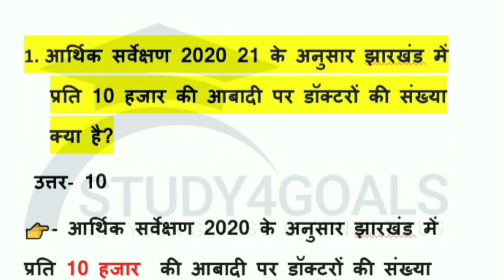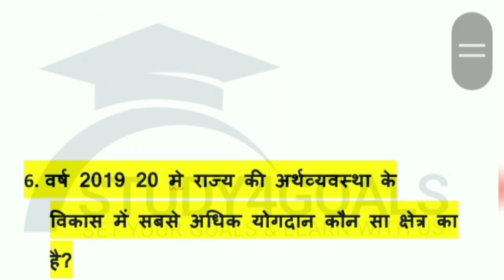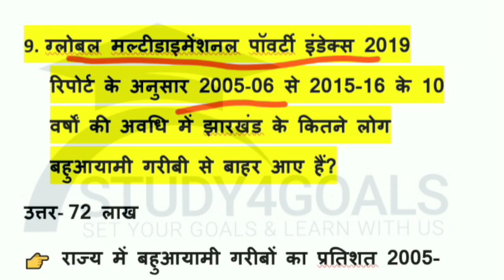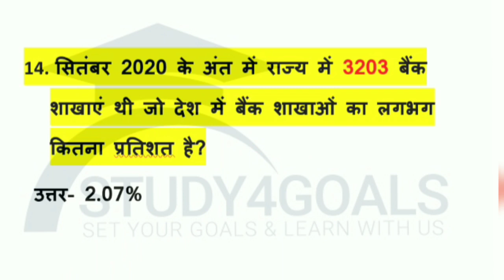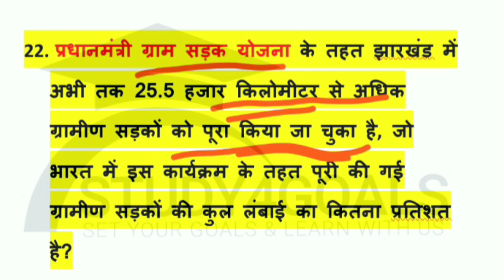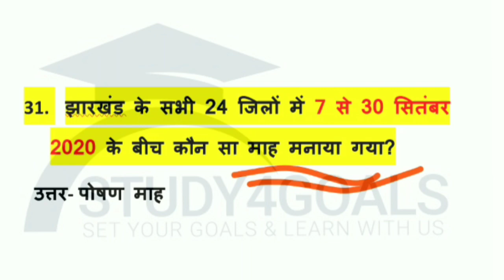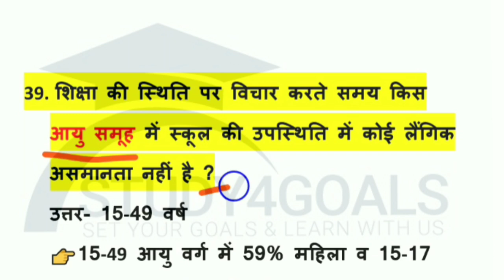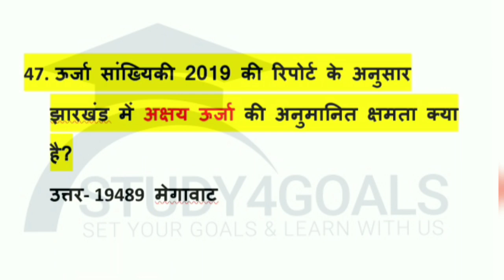Jharkhand Economic survey 2020-21 ! 50+ वस्तुनिष्ठ प्रश्नोत्तर ! JPSC PT 21 ! S4G ! BY - V.k Mandal.